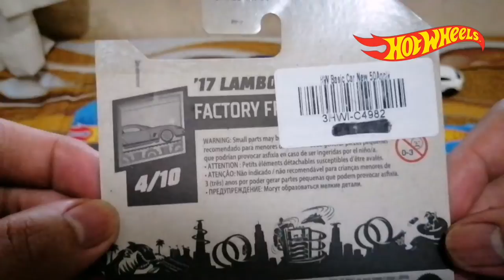MATCH, PARK AND SHOWCASE - HOT WHEELS '17 LAMBORGHINI URUS COLOR BLUE - 64/250 FACTORY FRESH 2021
Hey Everyone. Let's Match, Park and Showcase The Hot Wheels '17 Lamborghini Urus In Color Blue In 2021 Factory Fresh Series.

Hot Wheels
'17 Lamborghini Urus
Color Blue
Factory Fresh 2021
64/250

0:00 Intro
0:21 Let's Match With Blue Urus
2:51 Let's Park With Blue Urus
3:20 '17 Lamborghini Urus Color Blue Showcase
4:13 Outro